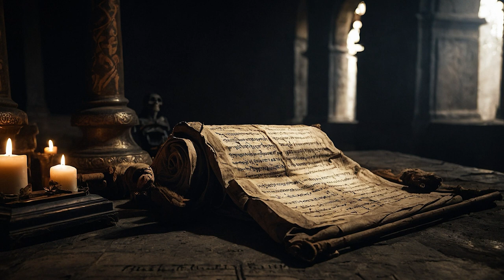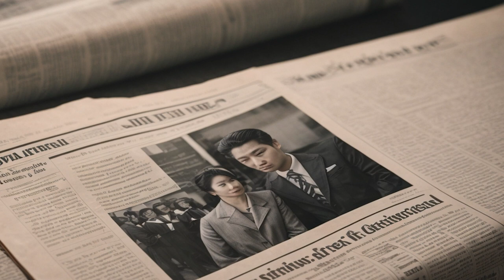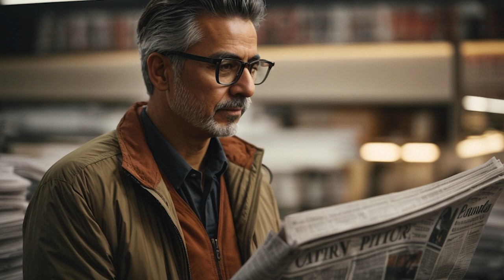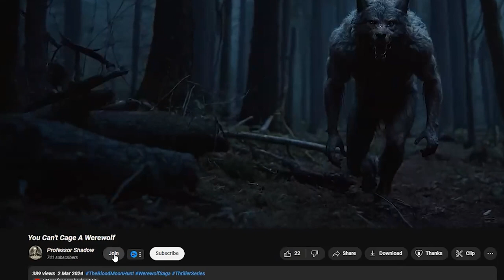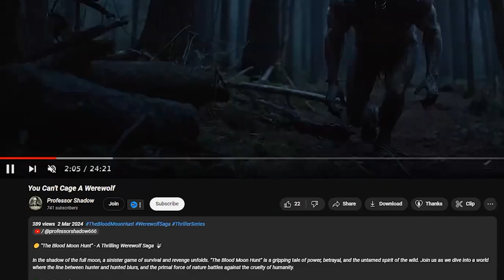5 Scary Horror Stories With A Twist Of Terror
5 Horror Stories With A unique Horror Twist, you'll Never Expect!